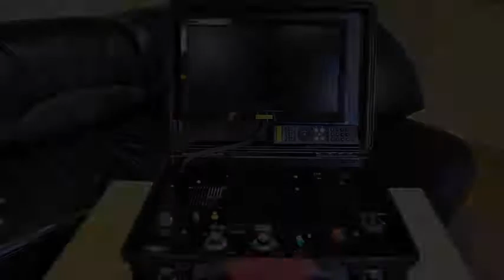Remotely operated vehicle ROVBUILDER Mini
Remotely Operated Vehicle (ROV) RB Mini 300 Special. On the ROV installed Front: HD, Zoom and AutoFocus camera, second front B/W Low Light camera, Tritech Micron round scan sonar and additional top camera. Two channels of video allow at the same time to view live video from the two cameras.